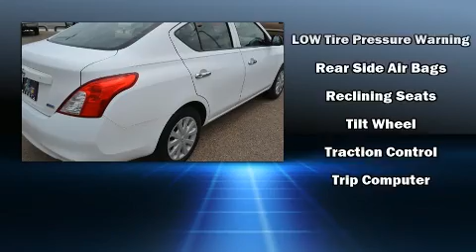2012 Nissan Versa 1.6 S (CVT) in Lubbock, TX 79424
Fiesta Motors
5621 Frankford,

You can expect a lot from the 2012 Nissan Versa. This 4 door, 5 passenger sedan has not yet reached the 50,000 mile mark! Nissan infused the interior with top shelf amenities, such as: a trip computer, front bucket seats, air conditioning, tilt steering wheel, and much more. Nissan also prioritized safety and security by including: head curtain airbags, front SIDE impact airbags, traction control, brake assist, and ABS brakes. Electronic stability control ensures solid grip atop the road surface, no matter how challenging the driving conditions. We pride ourselves on providing excellent customer service. Please don't hesitate to give us a call.